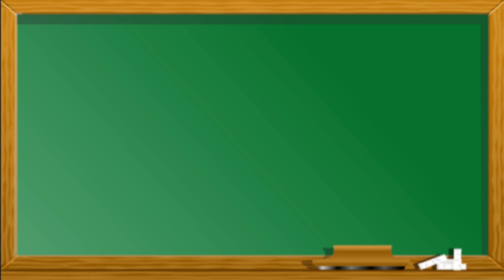RUIVINHA DE MARTE, CREMOSINHO, INÊS BRASIL, JAPINHA CONDE E DAN VENTURA NA ESCOLA!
RUIVINHA DE MARTE, CREMOSINHO, INÊS BRASIL, JAPINHA CONDE E DAN VENTURA NA ESCOLA! Com as músicas: Denguinho, Undererê, Pode Ser Seu e Passinho Debochado.